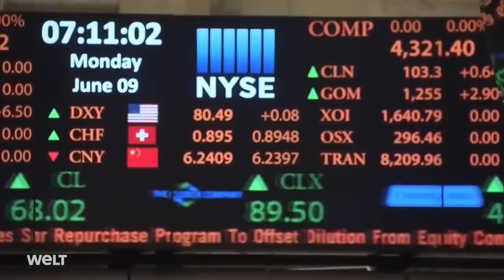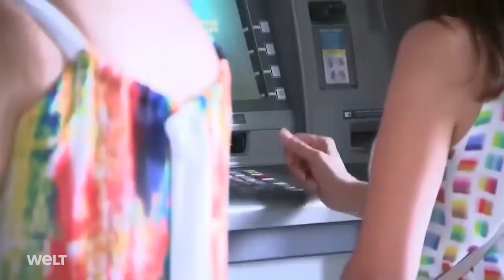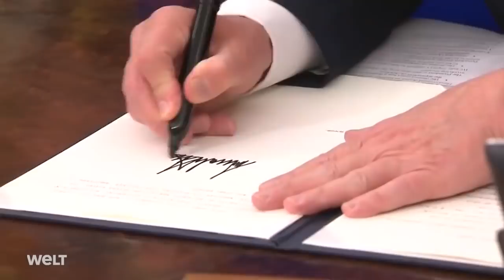AMERICA FIRST: "Stärkste Wirtschaft aller Zeiten" - sagt Donald Trump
Amerika, prahlte Trump vor der Pandemie oft, habe dank ihm die stärkste Wirtschaft aller Zeiten. Stimmt das? Rechnet man 2020 heraus, betrug das jährliche Wachstum unter Trump durchschnittlich 2,4 Prozent. Das ist etwas mehr, als sein Vorgänger schaffte: Obama kam auf 2,3 Prozent.

Aber ist es der beste Wert der Geschichte? Jimmy Carter erreichte 3,3 Prozent, Bill Clinton 4,0 Prozent, John F. Kennedy sogar 5,5 Prozent. Insgesamt belegt Trump unter den letzten zwölf Präsidenten nur Platz neun.

Der Vergleich ist nicht ganz sauber, kann man einwenden, denn das Wirtschaftswachstum hängt auch vom Bevölkerungswachstum ab. Und manche Präsidenten des vergangenen Jahrhunderts durften sich über eine schneller zunehmende Zahl an Arbeitskräften und Konsumenten freuen als Trump. Berücksichtigt man das, steht der Republikaner besser da: Platz fünf von zwölf.

Lässt man wiederum Corona in die Berechnungen einfließen, sieht es natürlich anders aus. Dann kann Trump Schätzungen zufolge nach vier Jahren im Weißen Haus ein Wachstum von ziemlich genau null Prozent vorweisen – und belegt in dem historischen Vergleich den letzten Platz.

Obama führte Amerika aus der Finanzkrise, ihm gelang ein ökonomischer U-Turn – aber die Löhne stiegen erst unter Trump spürbar an. Im Sommer 2018 betrug der Zuwachs nach langer Zeit wieder durchschnittlich mehr als drei Prozent. Eine kleine, goldene Ära schien anzubrechen. Die Bürger schauten optimistisch in die Zukunft, ihr Vertrauen in die Wirtschaft war so hoch wie seit 20 Jahren nicht.

Die letzten Jahre Obamas waren – ökonomisch betrachtet – gar nicht so viel anders als die ersten Trumps. Aber seine Parole „America First“ verfing. Die Bürger, zeigen Umfragen, hatten das Gefühl, dass ihre Arbeitsplätze jetzt noch sicherer waren. Zudem versprach Trump ihnen eine große Steuersenkung. All das sorgte dafür, dass die Menschen gerne Geld ausgaben und die US-Wirtschaft, die sich zu 70 Prozent auf Konsum stützt, weiter ankurbelten.